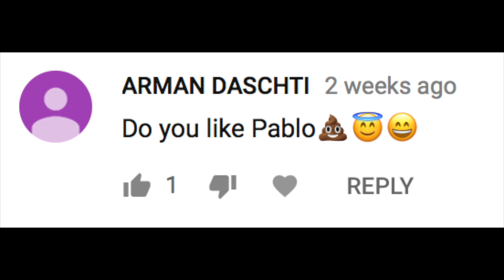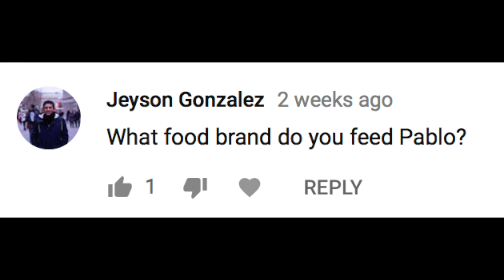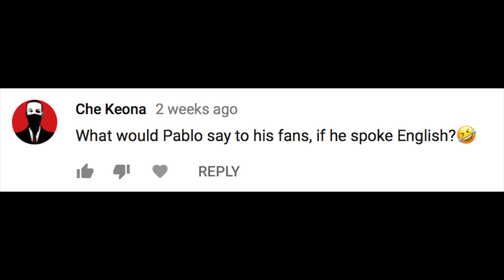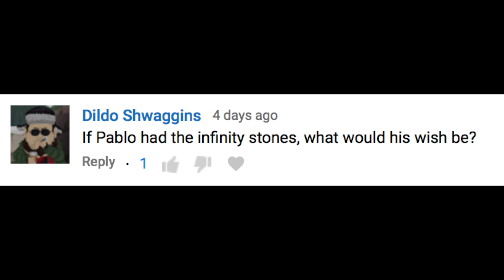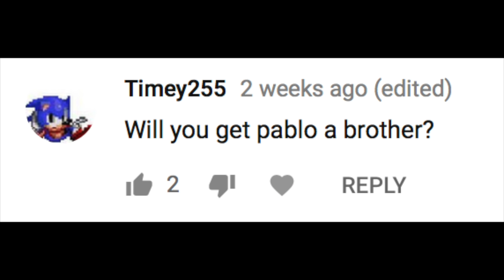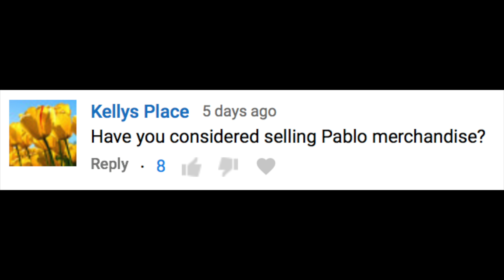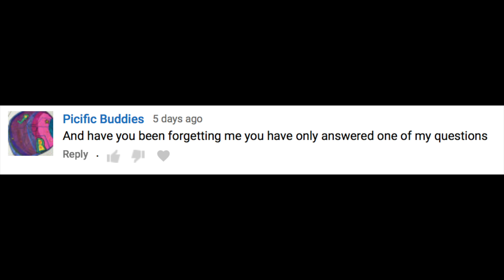Q&A Sunday! | Godzilla.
Don't forget to drop your questions for the next Q&A in the comments sections and we'll try our best to answer them! Q&A Sunday is the last Sunday of every month, make sure you get your questions in early though :)

Licence;